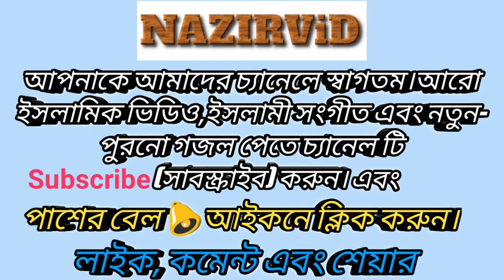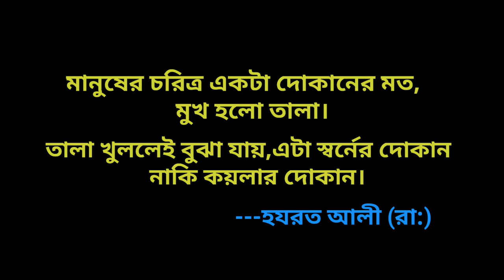আকাশের তারা গুলো | নাতে রাসূল | Akasher Tara Gulo | NAZIRViD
আকাশের তারা গুলো | বাংলা গজল  |

আর ভিডিওর নোটিফিকেশন পাওয়ার জন্য,পাশে আসা বেল🔔আইকনে ক্লিক করুন।